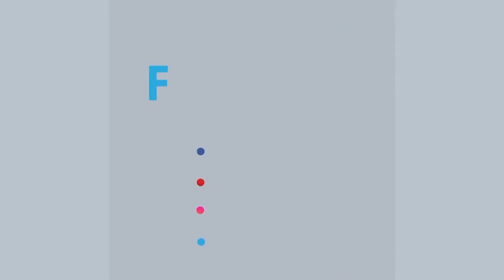কয়েক মাস বিরতি দিয়ে ফের উত্তপ্ত পেঁয়াজের বাজার | Rtv News